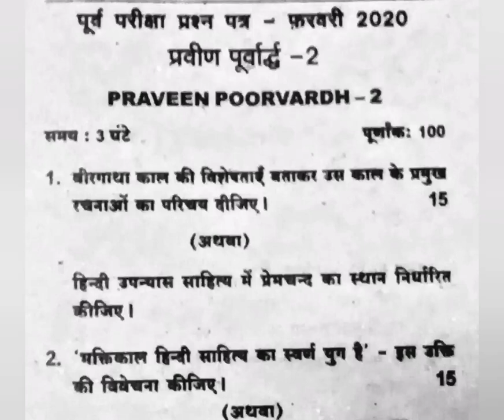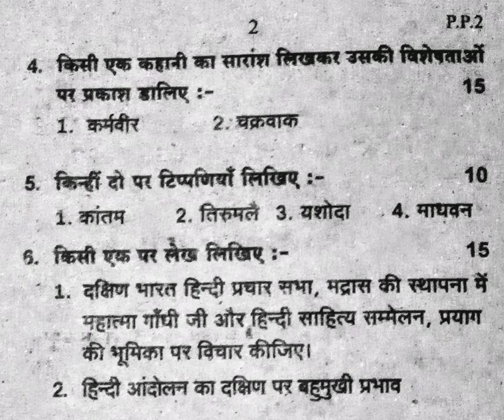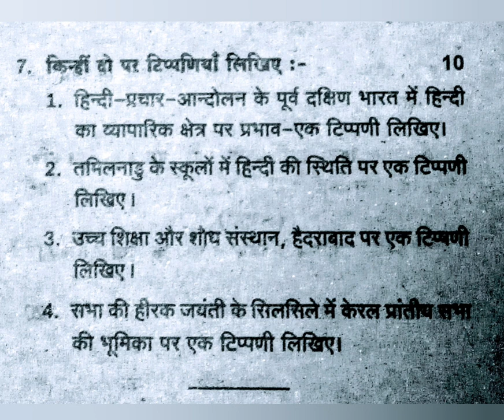Praveen poorvardh 2(test) February 2020